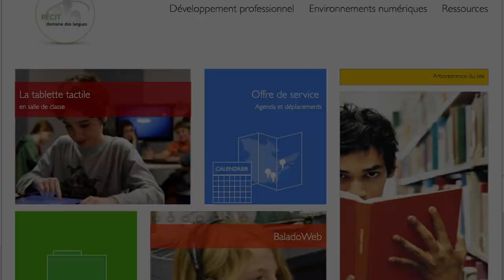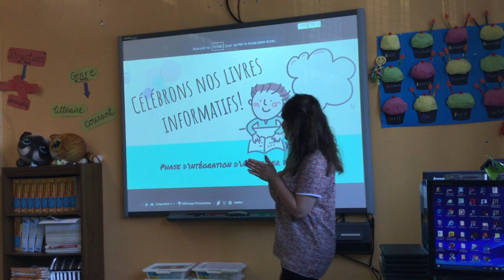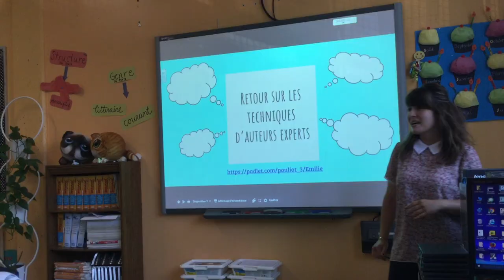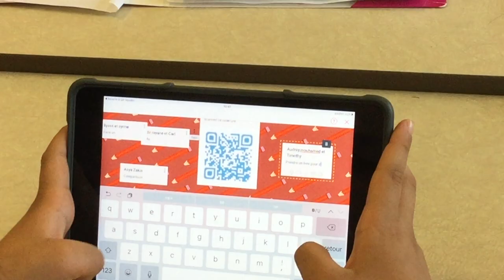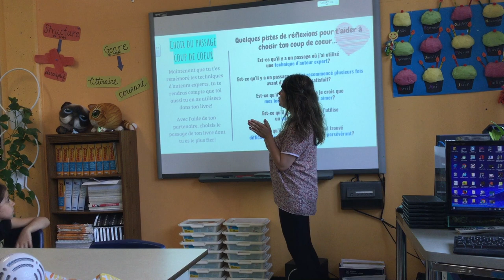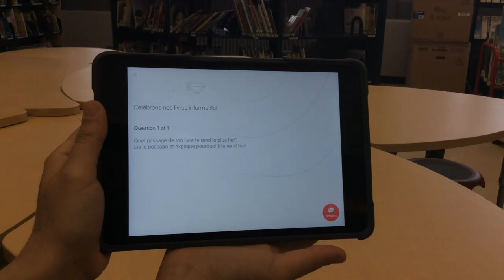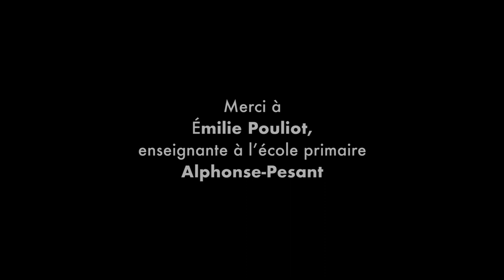Présenter son coup de coeur des ateliers littéraires avec l'application Recap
Dans cette vidéo, une enseignante présente une activité en phase d’intégration d’un atelier d’écriture : « Présenter son coup de coeur avec Recap ! »